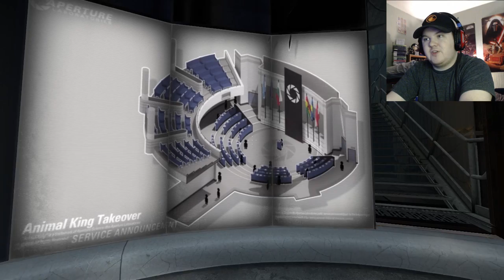BACK IN THE PORTAL! - Portal 2 - #1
► Today in 'Portal 2' we press space!

▼ CHECK OUT ▼

▼ CREDITS ▼